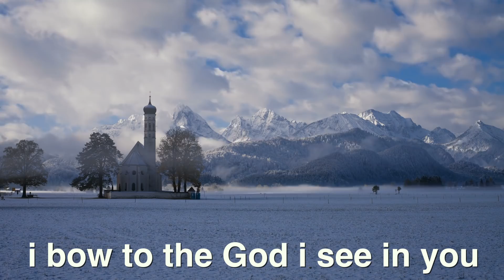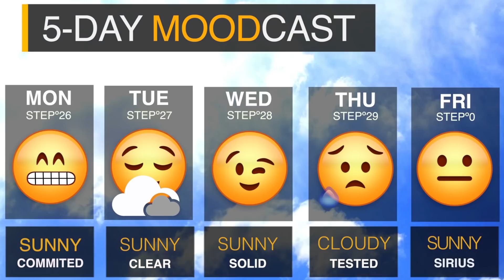Namaste Today: Saturn Gets Sirius • 12/18/17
It's a transitional week that may feel a bit sirius. This week the sun and saturn both skip into Capricorn. You may feel a strong pressure with time and face your control issues. Mercury goes direct on Saturday so it's all a lesson anyway. To participate in the "Countdown to 2018" online seminar,